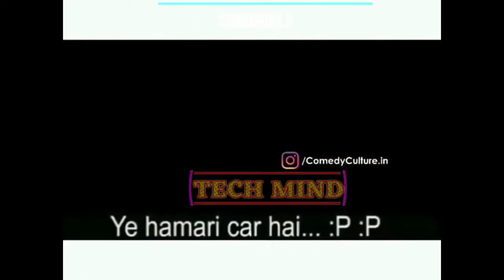PAWARI HO RAHI HAI VIRAL VIDEO MEMES 2021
@MR. VICKY HACKER

PAWARI HO RAHI HAI VIRAL VIDEO MEMES

उम्मीद करते है आपसे ये video आपको पसंद जरूर आएगा । पसंद आये तो 👍(LIKE)बटन पे Click जरूर करे।

Techmind​ ✔️ All tech Solution is here.

The Pakistani influencer went viral after she posted her Pawri Ho Rahi Hai clip on Instagram over the weekend and soon after, musician Yashraj Mukhate created a mashup of her video. Dananeer loved Yashraj's Pawri Ho Rahi Hai mashup and posted a new clip on Twitter in which she danced to the song with her friends.

In her post, Dananeer also said that she is all set to make an "exciting" announcement soon. Dananeer in a red outfit, danced to the Pawri Ho Rahi Hai mashup with her friends, who put on white tees that featured the viral line.

"Pawri tou abb shuru huwi haai. Something exciting coming soon," Dananeer said in the caption of her post.

*Copyrights